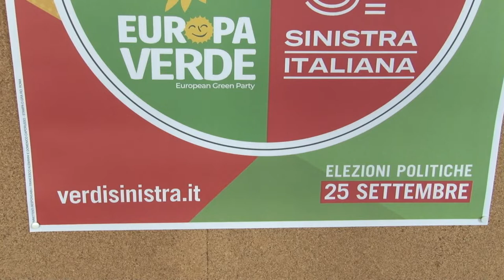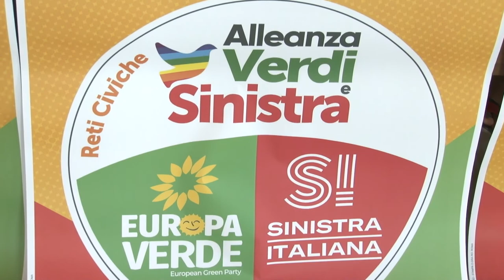Elezioni. Sinistra Italiana-Verdi presenta i candidati per l’Abruzzo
Sinistra Italiana-Verdi correrà alle prossime elezioni politiche anche in Abruzzo. Oggi a Pescara la presentazione dei candidati e del programma. Priorità al problema del cambiamento climatico